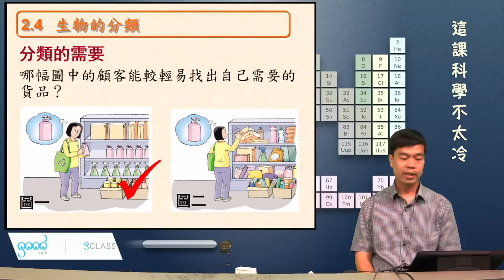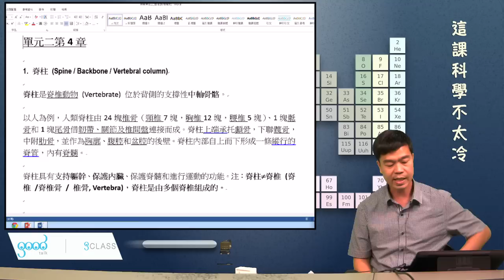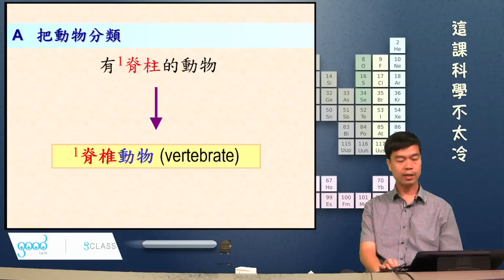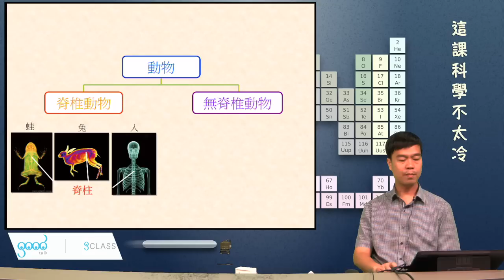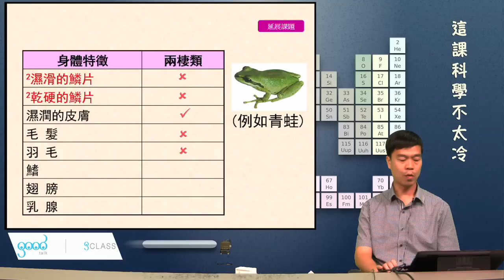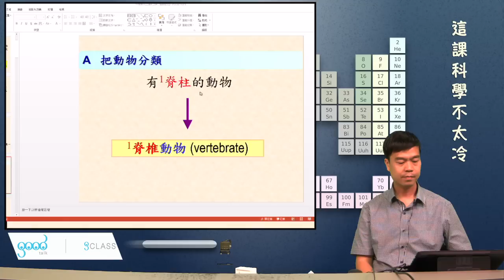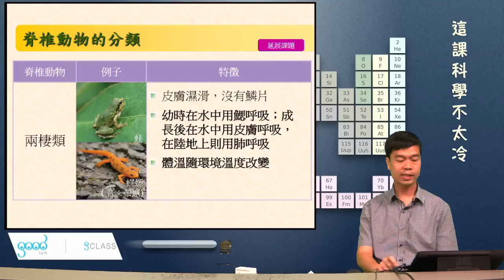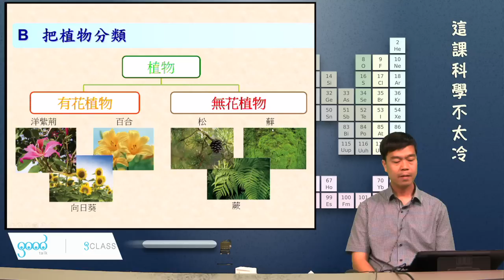02-3單元2.4生物的分類《這課科學不太冷．黎sir》 (初中科學)